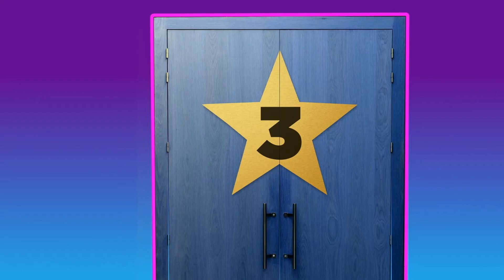Amor, Citas & Corazones rotos El Divorcio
Una visión fresca y honesta acerca del divorcio en la Biblia.